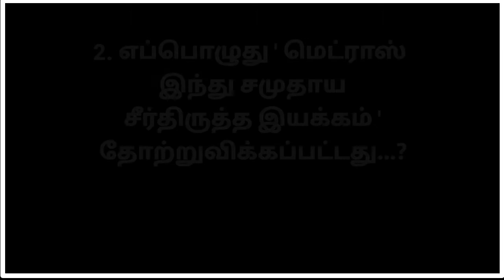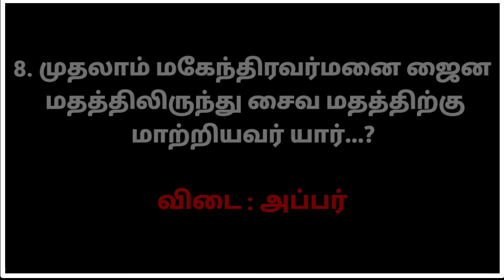TNPSC CHANNEL || Question and Answer (பகுதி 12)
TNPSC CHANNEL || Question and Answer